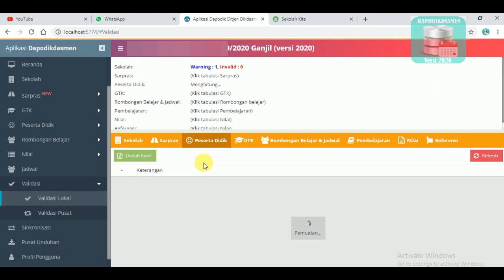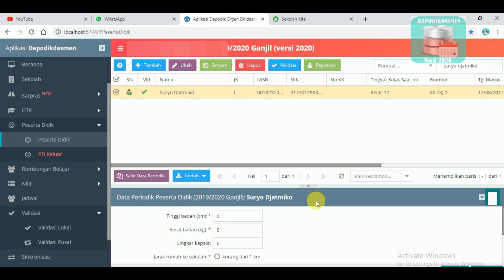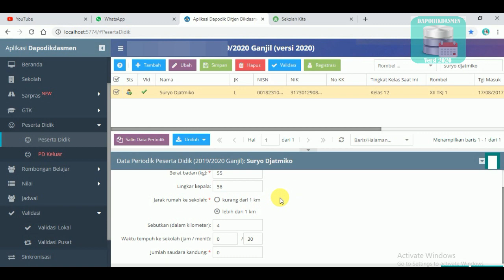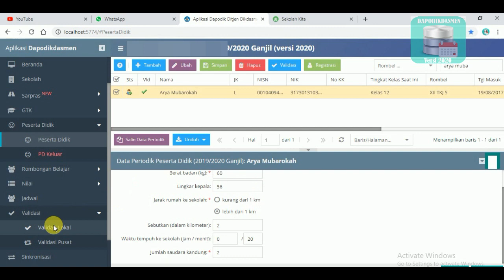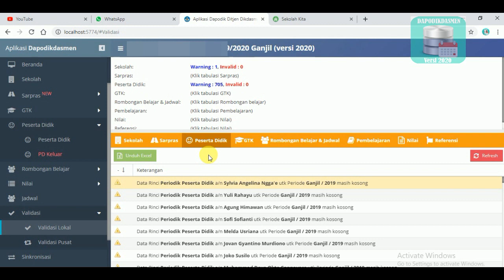CARA MENGISI DATA PERIODIK SISWA PADA APLIKASI DAPODIK 2020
Berikut video tentang bagaimana cara mengisi data periodik pada peserta didik di aplikasi dapodik 2020. Dimana pada aplikasi dapodik versi terbaru ini ada [pembaharuan] mengenai isian Lingkar Kepala pada siswa.
Berhubungan dengan isi ruang tengkorak (pertumbuhan otak).
Lingkar kepala BBL : 33-35cm (Lebih dari lingkar dada)
Kenaikan lingkar kepala tahun pertama 44-47cm

Perkiraan lingkar kepala :
* 6bulan     : 44cm
* 1tahun     : 47cm
* 2tahun     : 49cm
* 10tahun   : 53cm
* dewasa    : 55-57cm